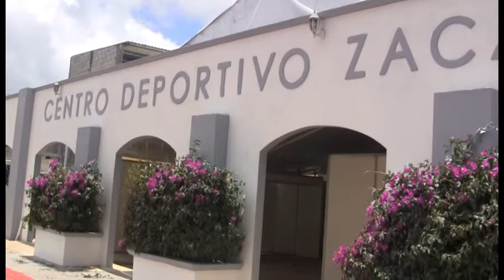Supervisión de recinto ferial